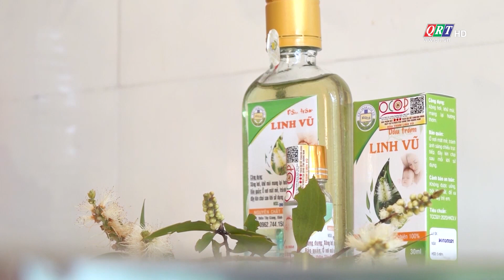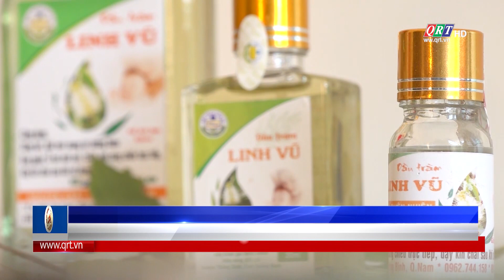Khởi nghiệp từ cây tràm dược liệu | QRT